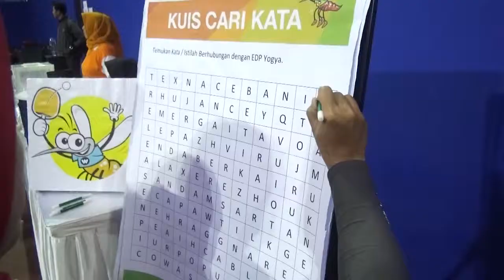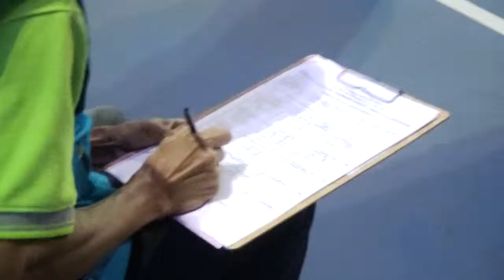Invitasi Tenis Meja - Obah Bareng WMP Yogyakarta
Memperingati ASEAN Dengue Day 2018, WMP Yogyakarta mengadakan Invitasi Tenis Meja "Obah Bareng WMP Yogyakarta" pada 6 - 7 Juli silam. Event tersebut menjadi cara WMP Yogyakarta dalam menjaga hubungan dengan masyarakat dan stakeholder Yogyakarta.